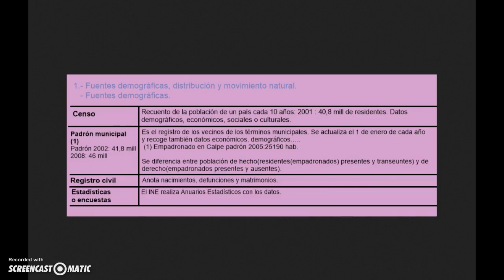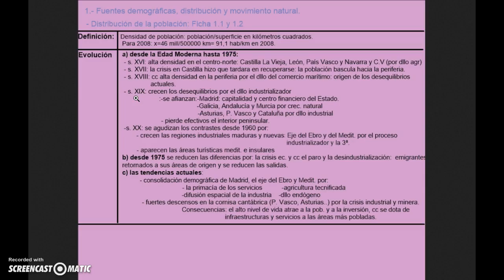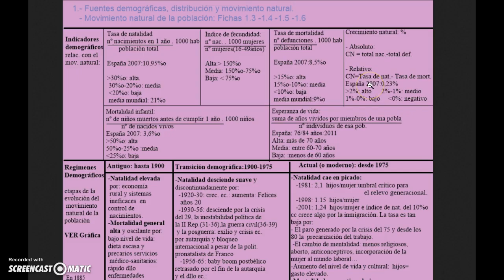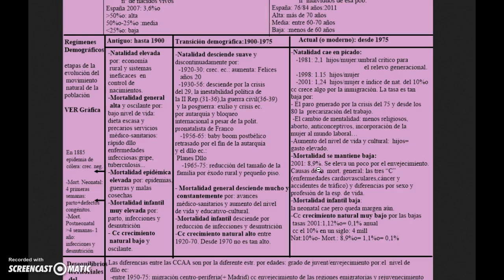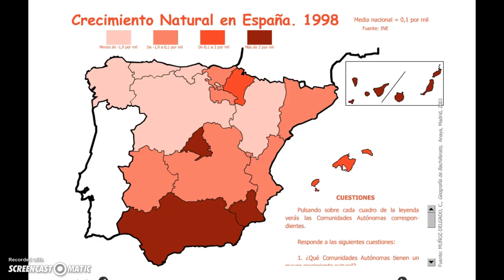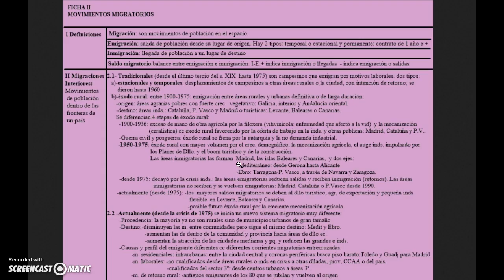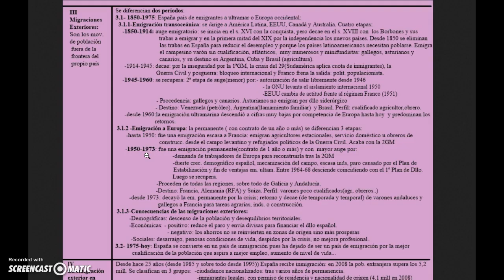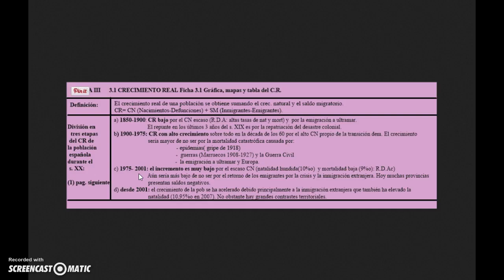Tema 8 Demografía